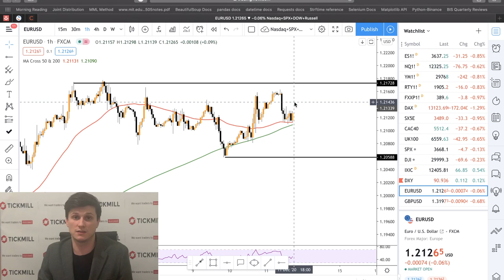💲Валютная Аналитика от Tickmill | Среднесрочный рост по EURUSD - откуда подбирать?